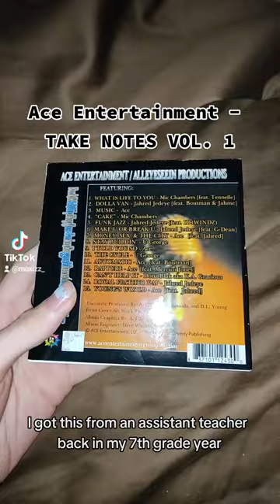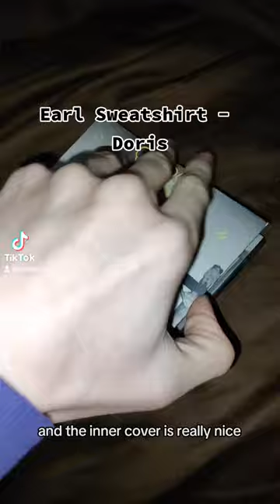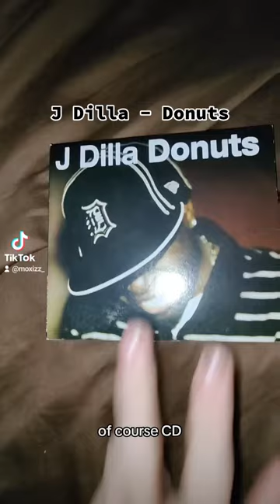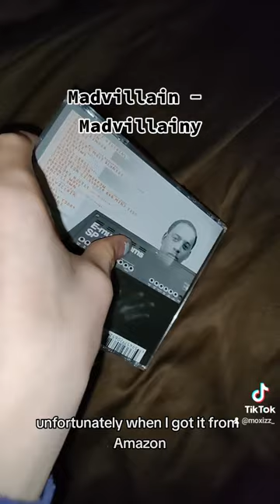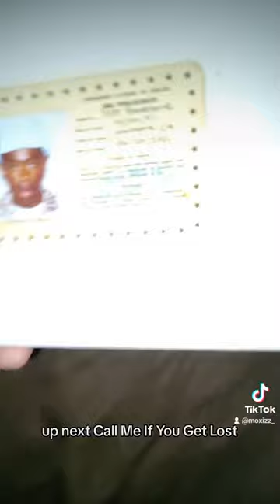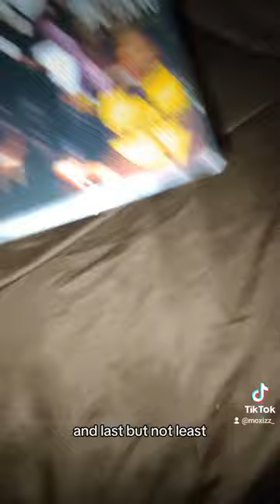MY ENTIRE CD COLLECTION